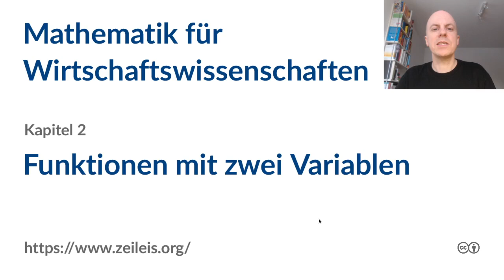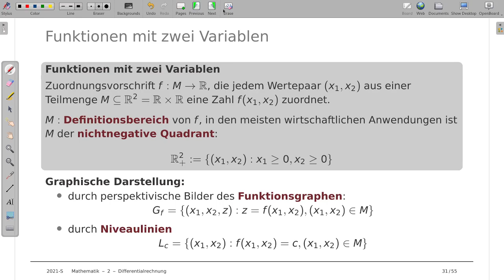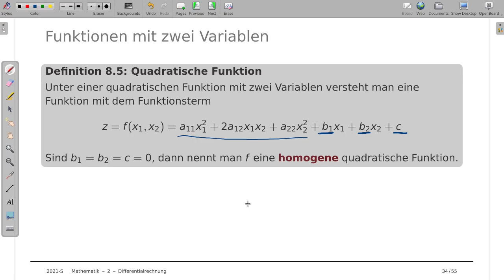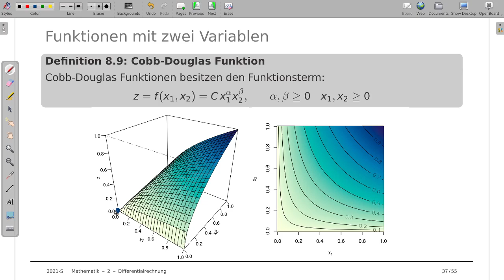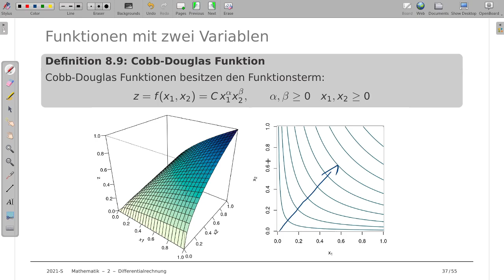Mathematik für Wirtschaftswissenschaften 2g: Funktionen mit zwei Variablen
Thema: Funktionen mit zwei Variablen, Definition und grafische Darstellung